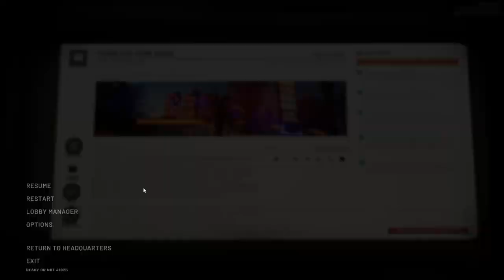Pt 1 | Thank You, Come Again | Ready or Not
In this video @ScoobTube_ and I pursue that glorious S rank in Ready or Not’s “Thank You, Come Again” mission using all non-lethal methods to make this possible!

Credits Section
This video was edited by: @crowanderson8108
Check out Crow’s Gaming Page: @ICrowGamingI

TigerTeel.com